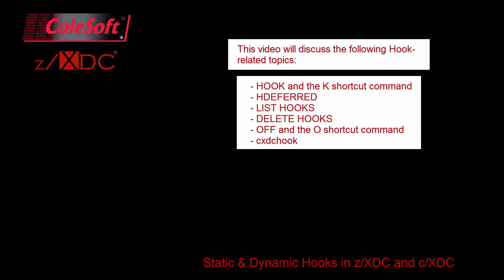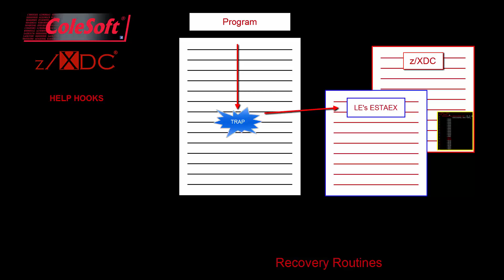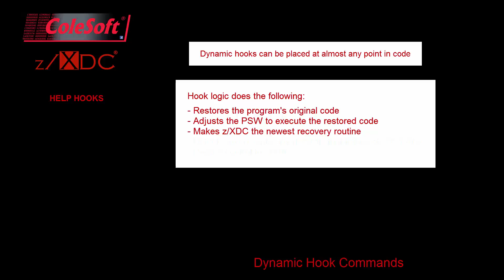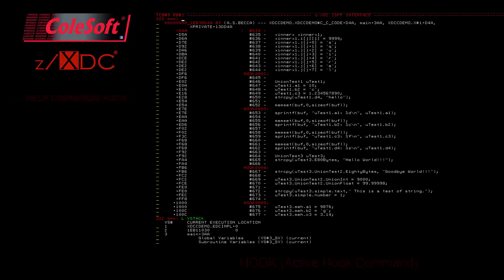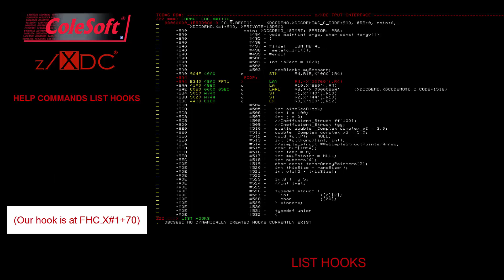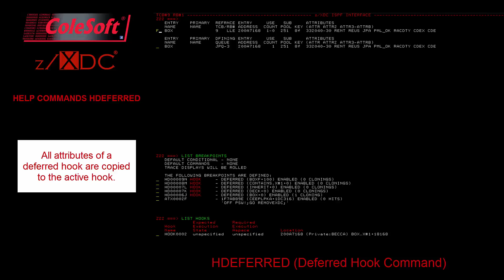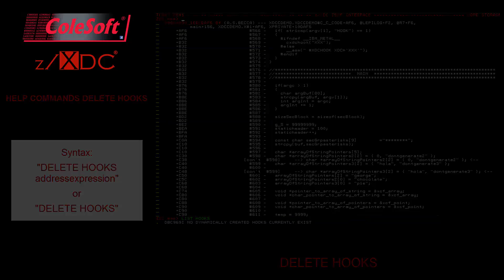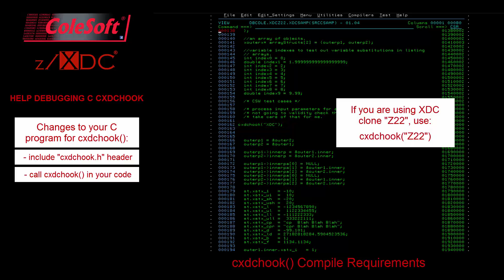C04 - Static and Dynamic Hooks in c/XDC and z/XDC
c/XDC Training Video.
This video is best viewed at 1080P. Click on the Settings Gear to change your resolution.

c/XDC is a feature of the z/XDC debugging suite for developing and debugging programs written in IBM's XL/C, C++ and Metal C programming languages.